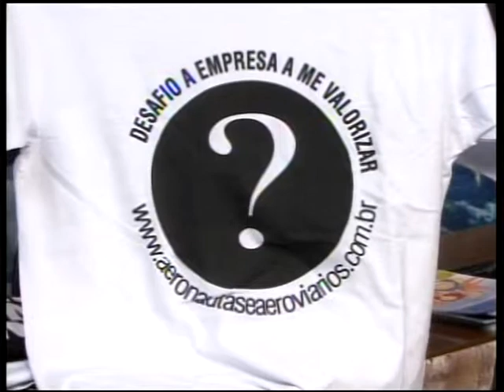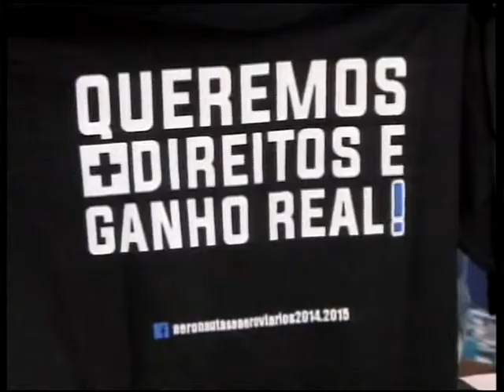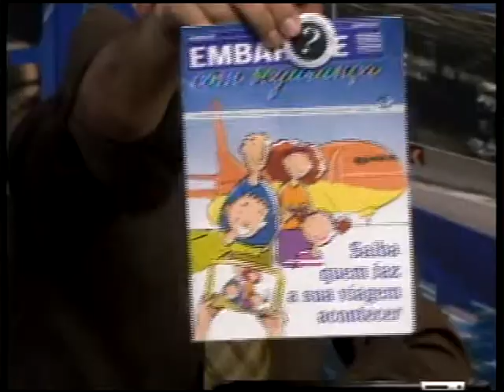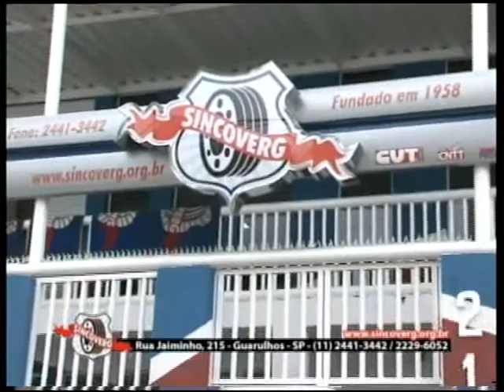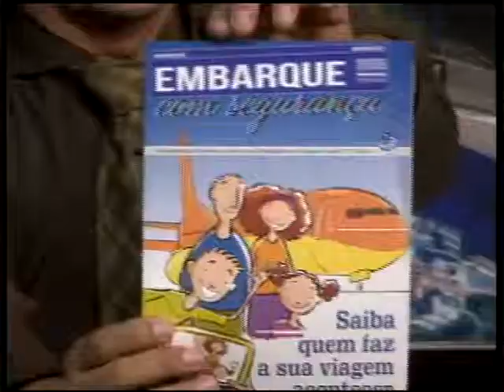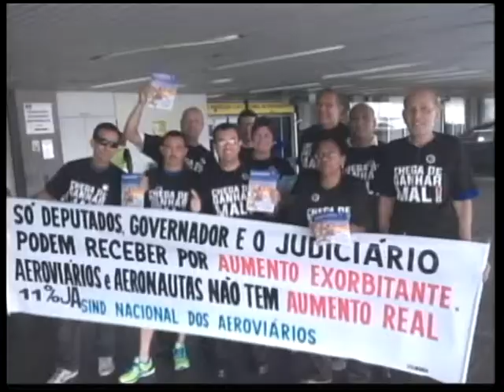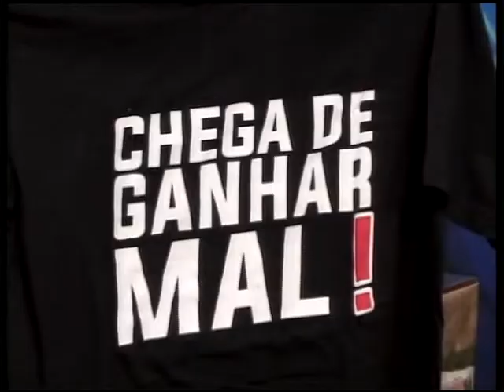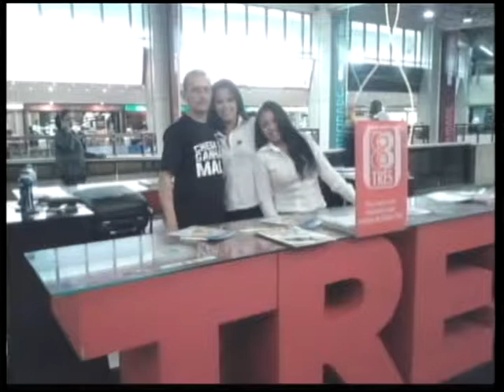Tribuna Livre Roberto Samuel 23 10 14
Debora Cavalcanti e Rone Von, do Sindigru, Sindicato dos Aeroviários são os convidados deste programa para falar sobre a luta por melhores salários e por respeito a importantes trabalhadores mas que nem sempre recebem o devido reconhecimento,